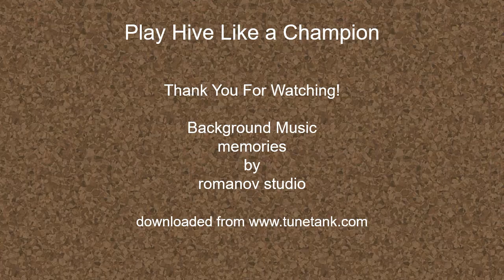Big Meep vs spfish - Round 2 Match 2 Table 1 - 2024 Hive Fair Play Cup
Big Meep vs spfish
Humble Hive Boys vs Fish and Chips
Round 2 Match 2 Table 1
2024 Hive Fair Play Cup